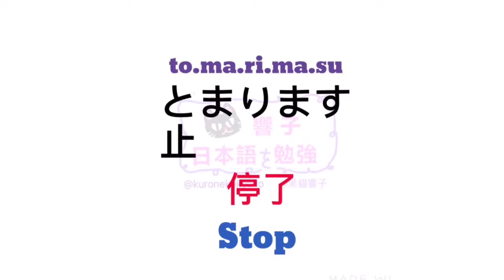日文自學 | 大家的日本語初級 | 日語自學 | JLPT | WORDS 97 [黑貓響子]